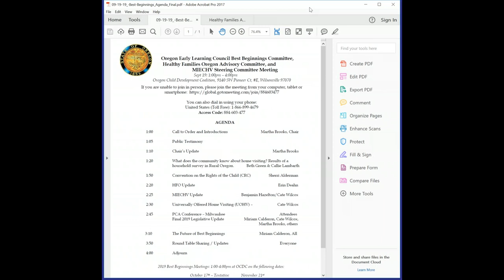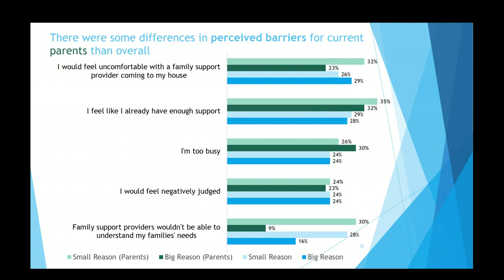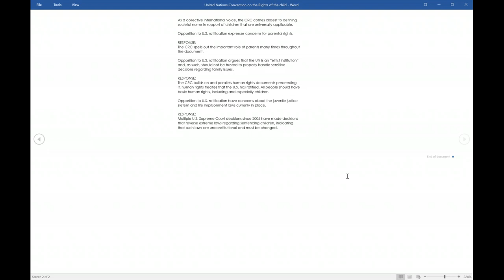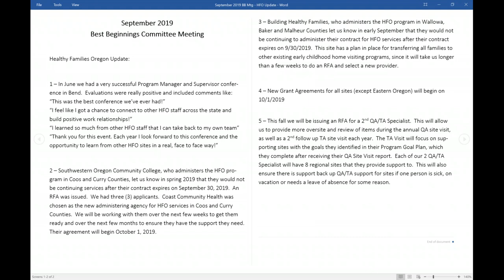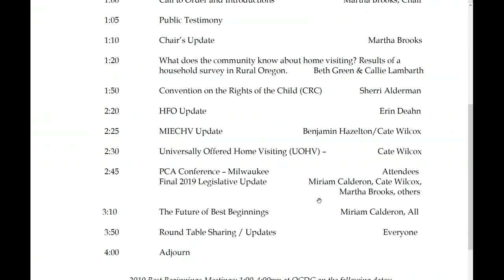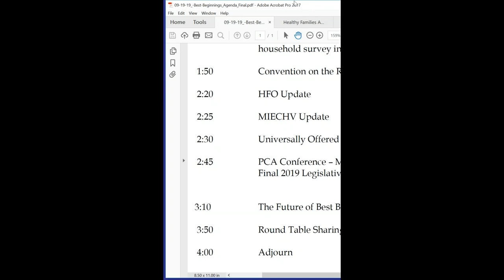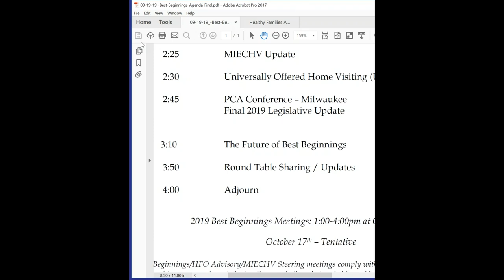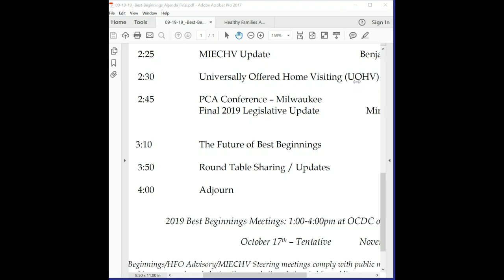September 19, 2019 Best Beginnings Committee Meeting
September 19, 2019 meeting of the Best Beginnings Committee, part of the Oregon Learning Council.